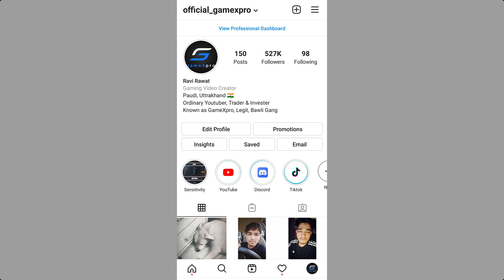🤬 Why Players not like to come in Hotdrop like Before in 2020 in Pubg Mobile - GameXpro